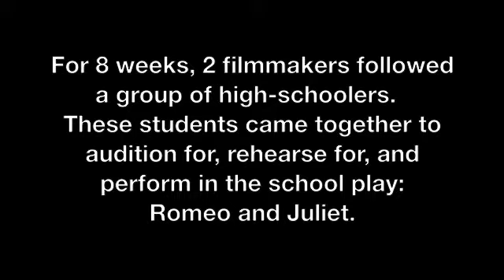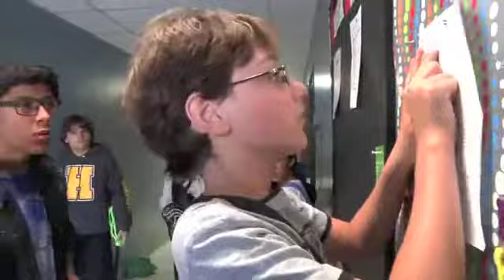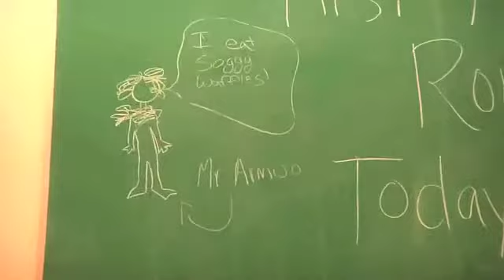waiting for romeo 1 of 4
University of New Mexico's Acting for Film Summer Project 2014
One of the projects of our summer camp for 10-16 year olds.

This mockumentary "Waiting for Romeo" follows the students of Elron Hubbard High-School as they prepare for their school play Romeo and Juliet.

Directed by Lauren Albonico and Stephen Armijo.  Featuring the students of UNM Theatre for Young People program.